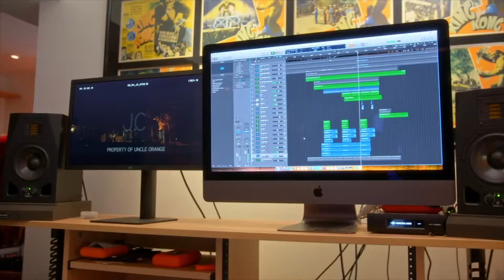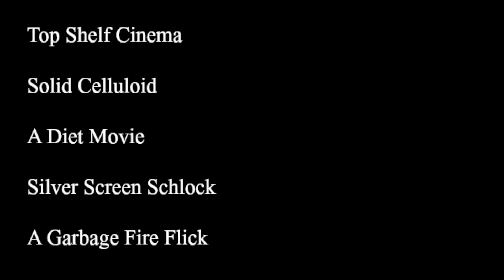HALLOWEEN (2018) - The Movie Howze HALLOWEEN HULLABALOO II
The Movie Howze is dedicated to reviews of old and new, to allow casual movie goers a chance at a more varied palette of film.